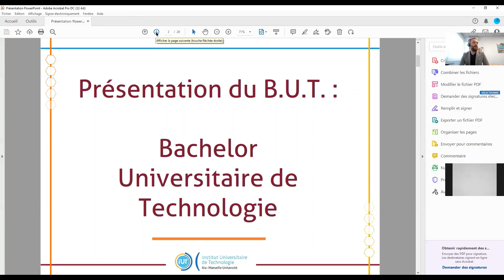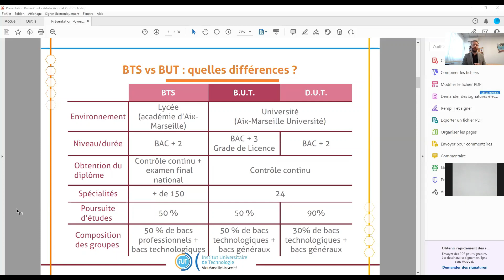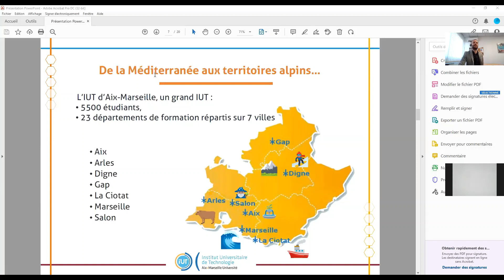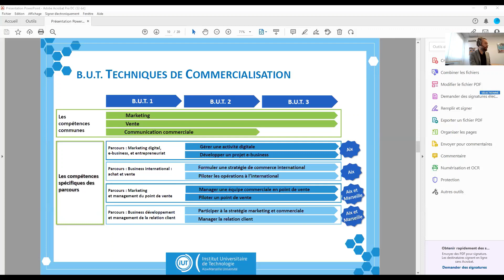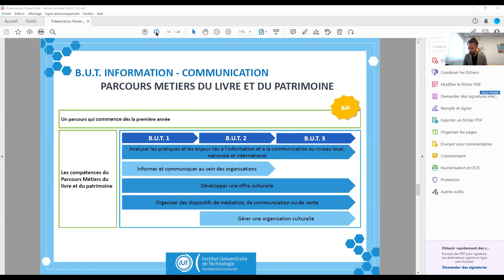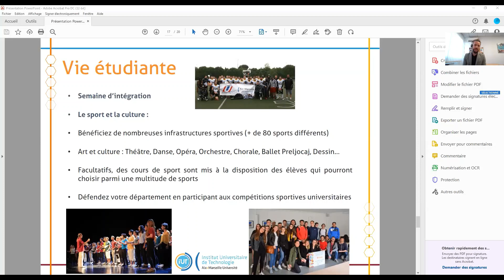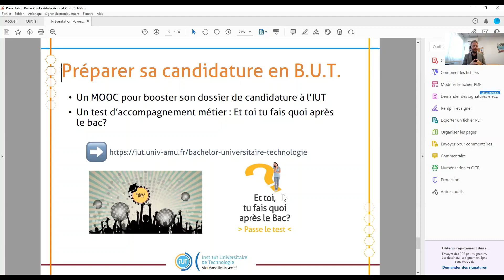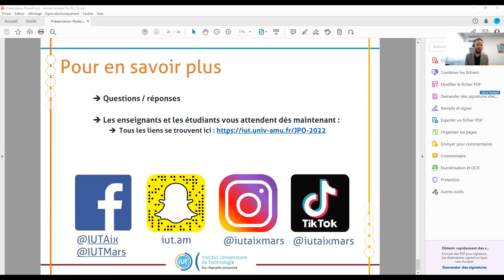Conférence IUT d'Aix-Marseille - Les BUT Tertiaires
Présentation JPO de l'IUT d'Aix-Marseille, du diplôme du BUT, et des formations tertiaires : CS, GACO, GEA, MLT, MLP, TC